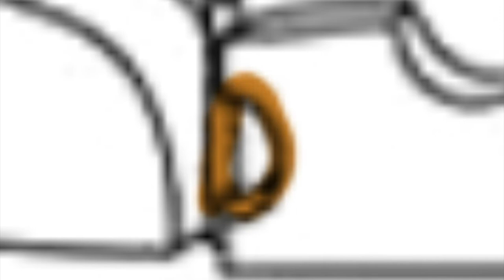Coloring on Tablet Minnie Mouse Mickey Mouse Clubhouse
Today's video is all about how I digitally color Minnie Mouse from the Mickey Mouse Clubhouse. I had so much fun coloring this page.

The tablets I'm using:
🖍️ Similar Coloring Book: